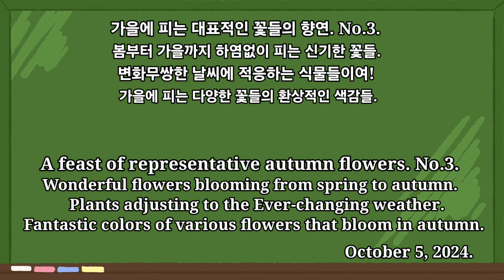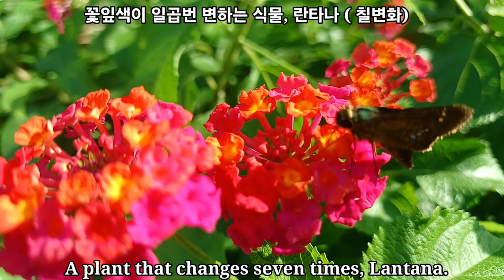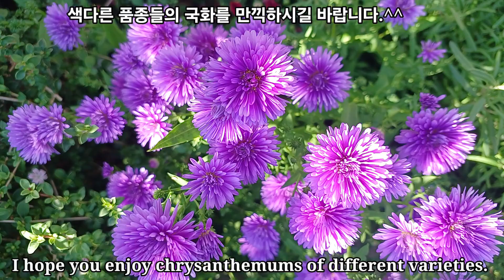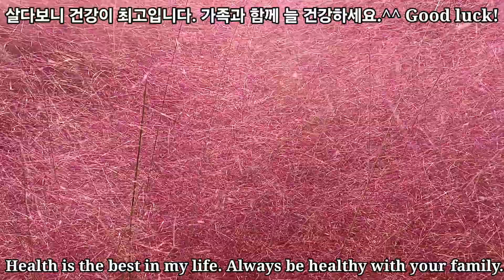가을에 피는 대표적인 꽃들의 향연. No.3. A feast of representative autumn flowers. No.3.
Wonderful flowers blooming from spring to autumn.
Plants adjust to the Ever-changing weather.
Fantastic colors of various flowers that bloom in autumn.
I hope you enjoy chrysanthemums of different varieties.